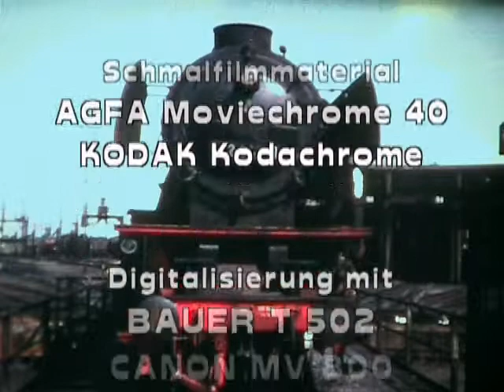Adieu Dampflok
Ein Film zur Verfügung gestellt von Bernhard Peters © und bearbeitet und kommentiert von Wolfgang Güttler über das Dampflok-Ende bei der Deutschen Bundesbahn.